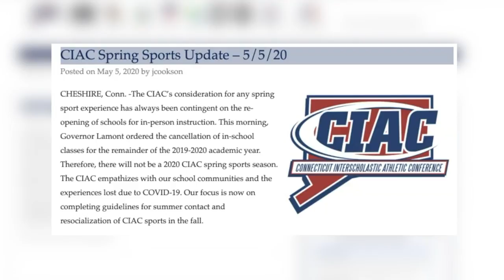CIAC decides to stop spring sports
Follows the decision to keep schools closed this year.